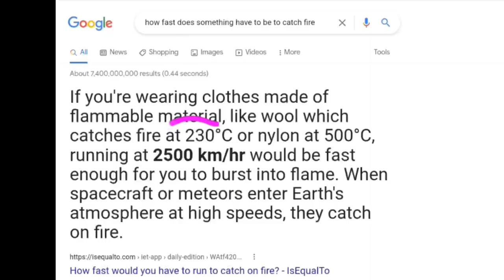How Strong is Cody Travers - Street Fighter